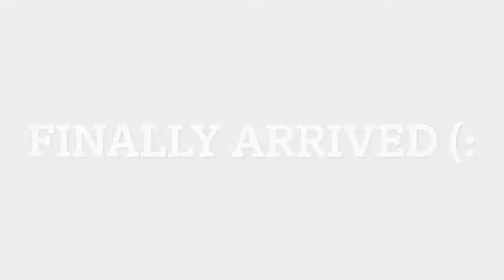SURPRISING MY LITTLE SISTER FOR HER BIRTHDAY...[EARLY BIRTHDAY SURPRISE]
Hello everyone yes I’m barely uploading the video lol but surprising my sister for her birthday. She deserves it! Wish my little sister a happy birthday 🎊🎂 my tough nugget ❤️

Last video

Help my platform grow
Socia, media